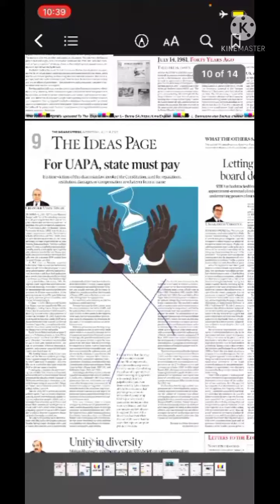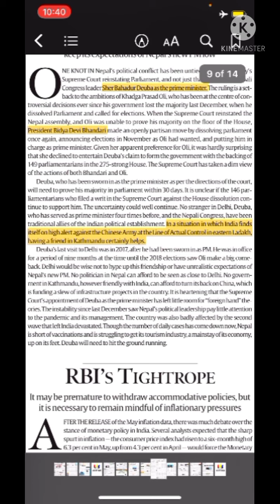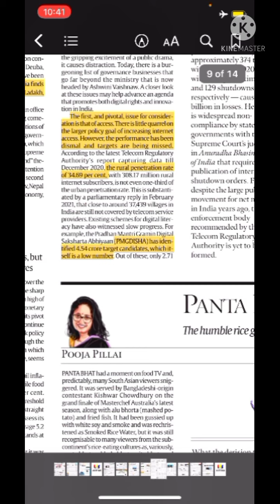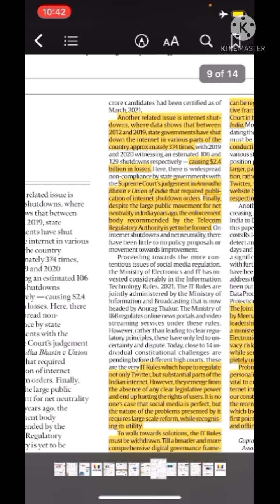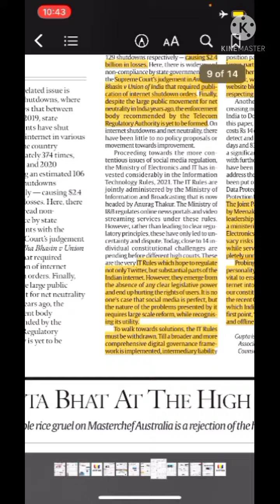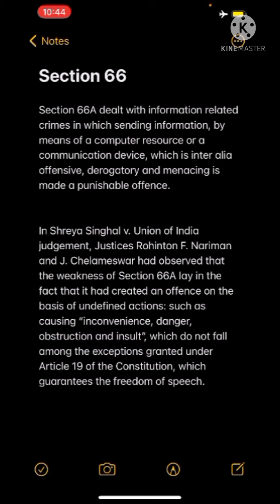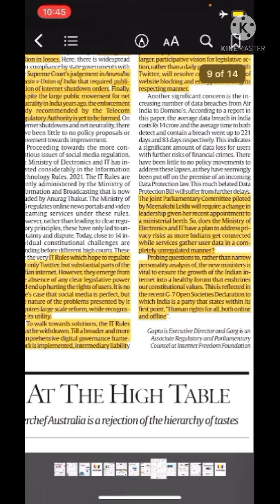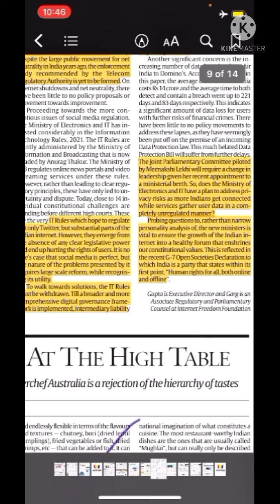THE INDIAN EXPRESS | EDITORIAL DISCUSSION /ANALYSIS 14/7/2021